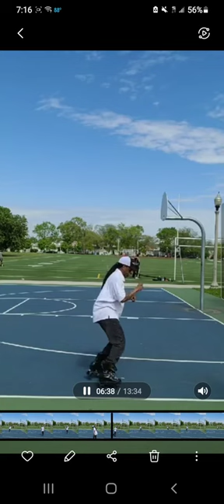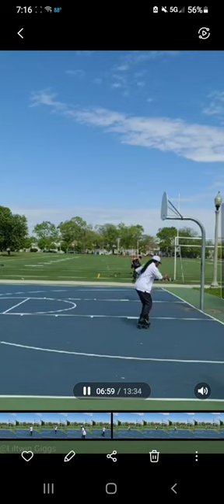Chicago JB skating